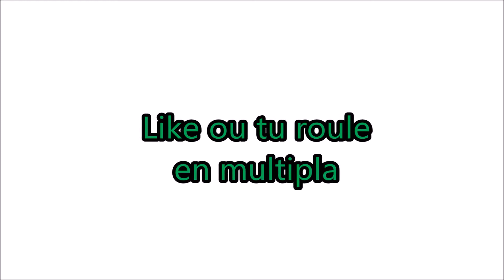LE BARBECUE DES MOTARDS ! ( DISPONIBLE sur mobile )